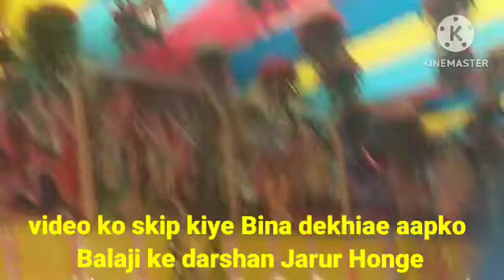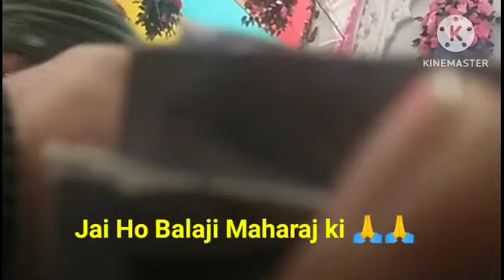मेहंदीपुर बालाजी धाम के दर्शन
आप सभी दर्शकों का हमारे चैनल में स्वागत है🙏🙏🙏🌹

मेहंदीपुर बालाजी धाम,
मेहंदीपुर बालाजी धाम की वीडियो,
मेहंदीपुर बालाजी धाम मंदिर,
मेहंदीपुर बालाजी धाम की कथा,
मेहंदीपुर बालाजी धाम की महिमा,
मेहंदीपुर बालाजी धाम की आरती,
मेहंदीपुर बालाजी धाम वीडियो,
मेहंदीपुर बालाजी धाम के गाने,
मेहंदीपुर बालाजी धाम दिखाएं,
मेहंदीपुर बालाजी धाम का भजन,
मेहंदीपुर बालाजी धाम भजन,
मेहंदीपुर बालाजी धाम राजस्थान,
मेहंदीपुर बालाजी का धाम,
मेहंदीपुर बालाजी का धाम बताइए,
मेहंदीपुर बालाजी का धाम दिखाओ,
मेहंदीपुर धाम बालाजी का मंदिर,